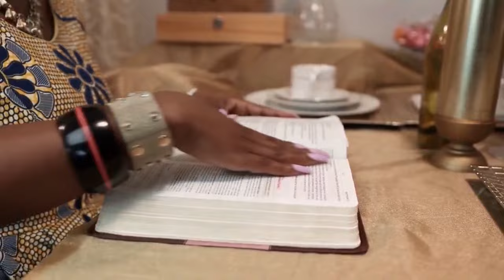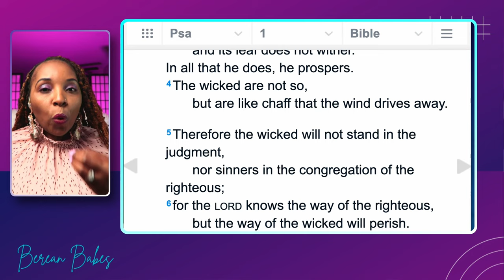Lecrae Braggs About Attending P Diddy Parties?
Lecrae Braggs About Attending P Diddy Parties And Other celebrities where he recalls witnessing debutchery up close and in person. Lecrae was never false to participate in any of the of the orgies that were taking place in these environments. Lecrae admits attendibg several celebrities parties the likes of Jamie Fox, P Diddy  and TI

Lecrae Devaughn Moore (born October 9, 1979) is an American rapper, singer, songwriter, record and film producer, record executive, actor, and entrepreneur.

He is the president, co-owner and co-founder of the independent record label Reach Records, was the co-founder and president of the now-defunct non-profit organization ReachLife Ministries, is an investor and co-owner of the audio production software MXD, and is a co-founder of the film production studio 3 Strand Films. To date, he has released ten studio albums and three mixtapes as a solo artist, and has released three studio albums, a remix album, one EP, and numerous singles as the leader of the hip hop group 116 Clique. He produced much of his earlier material along with other early Reach Records releases. Lecrae, in reference to him being labeled as a Christian rapper, has stated that his music is just hip hop, though it reflects his Christian faith. In May 2016, Lecrae signed to Columbia Records in a joint deal between his label and Columbia. He left Columbia in May 2020.

Lecrae's debut recording, Real Talk, was released in 2004 through Reach Records. His third solo album, Rebel, released in 2008, became the first Christian hip-hop album to reach No. 1 on the Billboard Gospel chart. Rehab followed in 2010, and Lecrae began attracting mainstream attention when he performed at the 2011 BET Hip Hop Awards Cypher and appeared on the Statik Selektah song "Live & Let Live" from Population Control. On May 10, 2012, Lecrae released his first mixtape, Church Clothes, which was hosted by Don Cannon.[2] Considered his breakthrough into mainstream hip hop, the mixtape was downloaded over 100,000 times in less than 48 hours. His sixth studio album, Gravity, came out on September 4, 2012, and has been called the most important album in Christian hip hop history by Rapzilla and Atlanta Daily World.[3][4] The album debuted as the best-selling album overall in the iTunes Store,[5] No. 3 on the Billboard 200 and won the Grammy Award for Best Gospel Album at the 2013 Grammy Awards, marking the first time that a hip hop artist received this award. Lecrae released his seventh album, Anomaly, on September 9, 2014.[6] It debuted at No. 1 on the Billboard 200 with 88,587 copies sold through the first week,[7] the first album to top both the Billboard 200 and the Gospel chart simultaneously.[8] He released a third mixtape, Church Clothes 3, on January 15, 2016, an eighth studio album, All Things Work Together, on September 22, 2017, and a ninth studio album, Let the Trap Say Amen, a collaborative project with Zaytoven, on June 22, 2018. His tenth studio album, Restoration, was released on August 21, 2020.

Lecrae received nominations for Artist of the Year at the 43rd, 44th, 45th, and 46th GMA Dove Awards, the last of which he won, and for Best Gospel Artist at the 2013 and 2015 BET Awards, the latter of which he won, a first for a rap artist. Lecrae's filmography includes a role in the television film A Cross to Bear (2012) and brief roles in the comedy film Believe Me (2014), crime film Superfly (2018), and Christian drama film Breakthrough (2019). In the social sphere, Lecrae has presented on and written about racial tension and injustice in the United States as well as advocated for the preservation of responsibility and fatherhood values among men in the United States. In 2013 he partnered with Dwyane Wade and Joshua DuBois in the multimedia initiative This Is Fatherhood as part of the Obama administration's Fatherhood and Mentoring Initiative, and in 2020 during the COVID-19 pandemic worked with Love Beyond Walls to distribute hand-washing stations and food to homeless people in Atlanta.

Early life
Lecrae was raised by his single mother in a poor neighborhood in southern Houston.[9] Shortly after his birth, he moved to Denver, away from his father, then to San Diego.[10] At the age of 6, he was sexually abused by his babysitter.[11] As a teenager, his role models were the rapper Tupac Shakur and his uncle, a member of a street gang. [12]